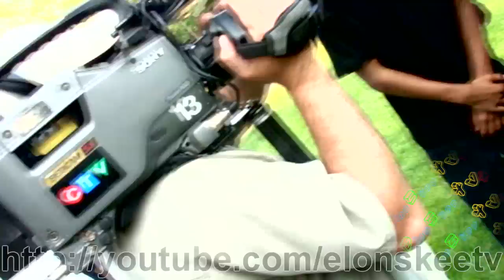CTV News Black Glovez Entertainment © 2009 Live Interview (Behind The Scenes)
Shoutouts to CTV 6PM Live News Montreal, Purps, Taigenz, TJB, All Star, Twizzy Da Don, China, Jaapan, Brat, Saaya, Sherica, Ryder, Spadez, Bundlesss, Lenny, 6'10, Scott, Bootsz & everybody else :)